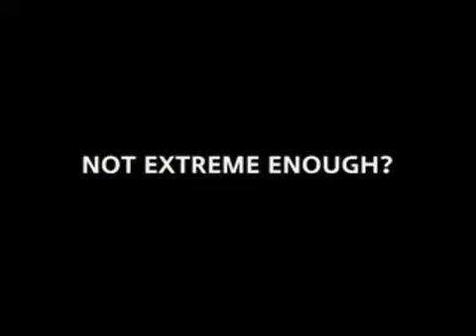Biggest Idiot In The World!!!!!